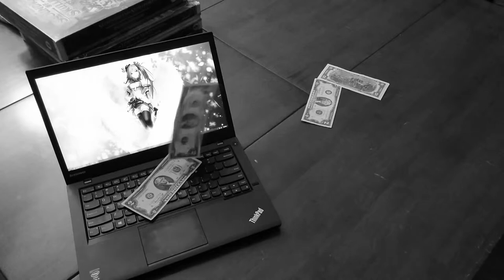VEDA 2014 Prologue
My prologue for VEDA. The beginning is a joke from someone who asked me to 'make it rain' with my laptop. So... two USD bills and me stating lyrics like if it was beat poetry. YAY!

So, I had this elaborate prologue planned complete with cat theatrics and humor... then I started getting very nauseated and decided to cut almost all of it. I even had to sit down rather than standing as normal. Boo. :(

Also, still not sure why my camera is CONSTANTLY refocusing. I mean, seriously phone, you can keep your existing focus, I swear..